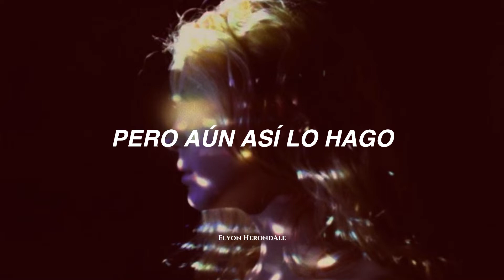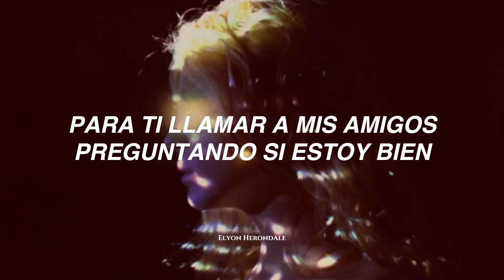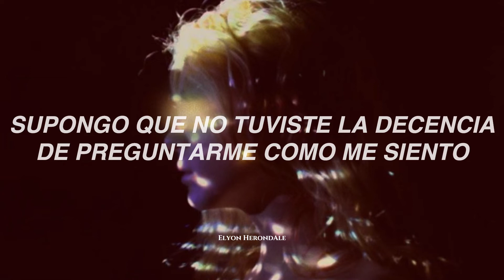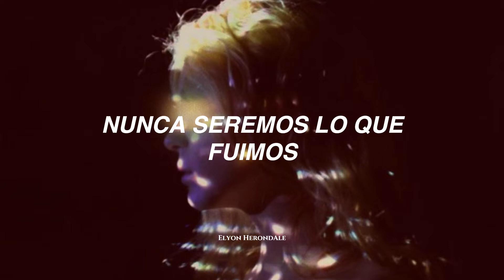“Supongo que lo que teníamos no estaba hecho para durar”